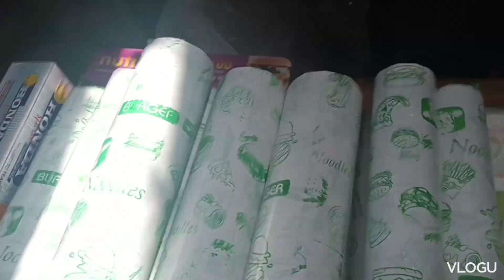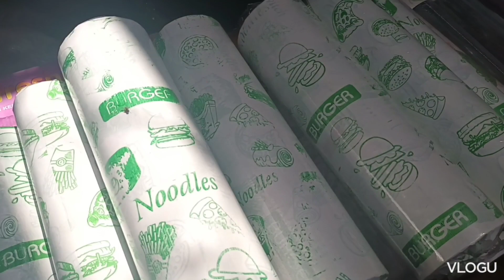SUNDAY SADAR PATRI MARKET|SMALL VLOG|ASHU VLOGS.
give your support and suggestions 🙂

Ashu vlogs.